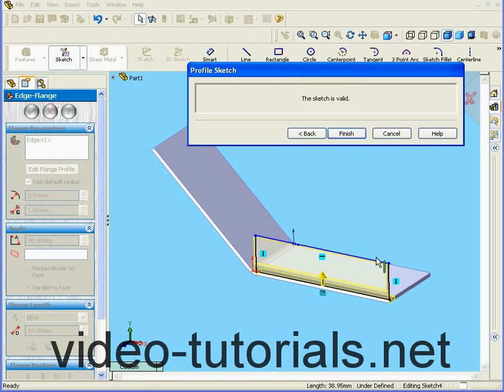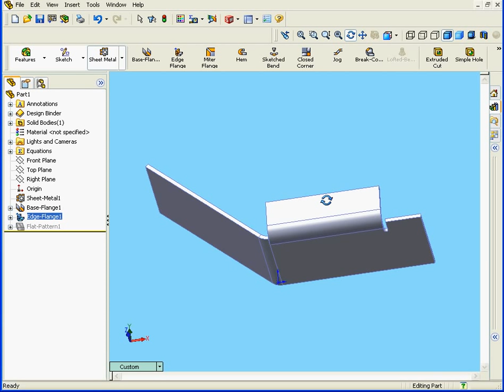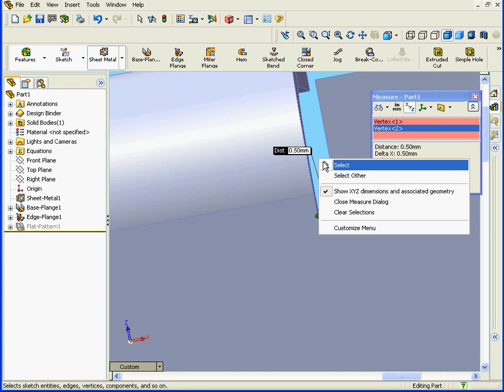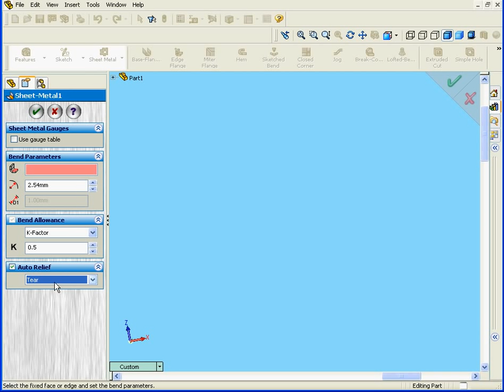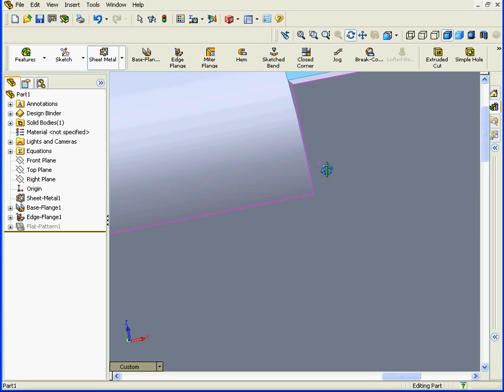solidworks Sheet Metal Auto Relief